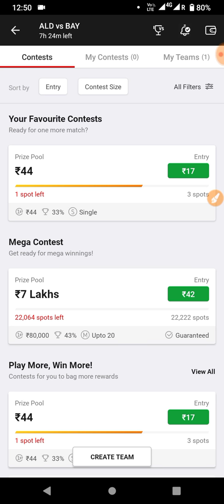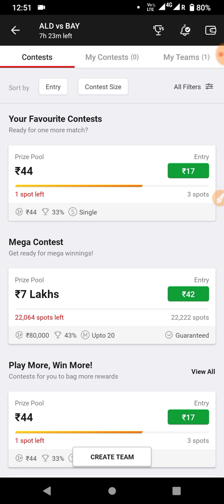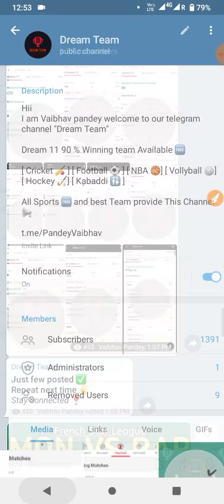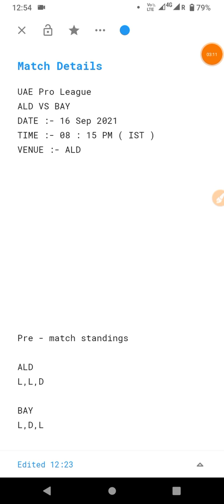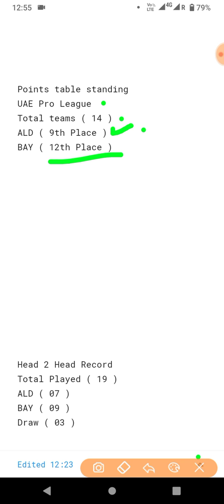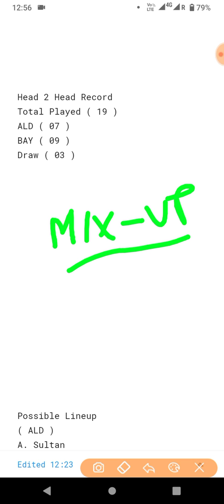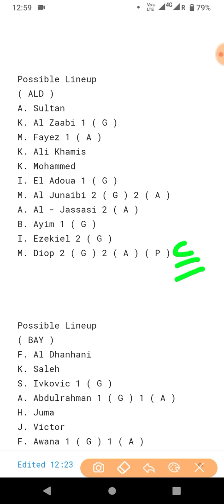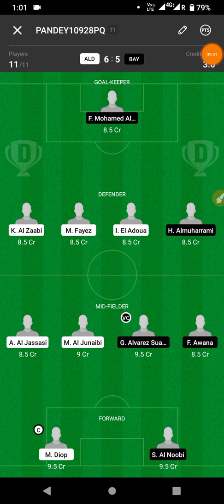ALD VS BAY UAE Pro League Football Match Dream 11 Prediction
ALD VS BAY Dream 11 | ALD VS BAY Dream 11 Team | ALD VS BAY Dream 11 Prediction | UAE Pro League 2021

1) ALD VS BAY Match Details
2) ALD VS BAY Points table standing
3) ALD VS BAY Pre match standings
4) ALD VS BAY H2H Record
5) ALD VS BAY All Players Stats

2.  Dream 11 takes great care to comply
with all central and state legislations in india to ensure that users are fully protected , Every contest on platform is carefully designed to comply with applicable statutes and regulations in india .
Dream 11 constitutes a  'game of mere skill', which makes the Dream 11 game exempt from the provisions of the Public Gambling Act, 1867 ( PGA ).

Dream 11 legitimate business activity protected under Article 19(1)(g) of the Constitution on india .

ALD VS BAY Dream 11 | ALD VS BAY | ALD VS BAY Dream 11 Team